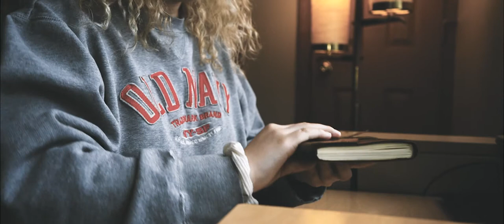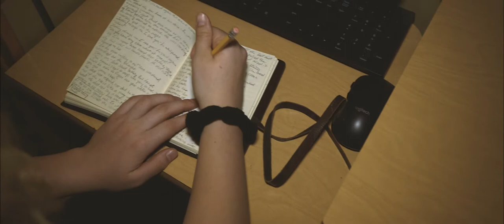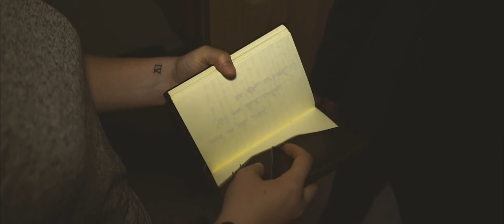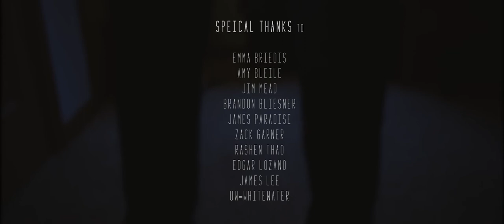ERASE | Psych-thriller Short Film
Written, directed and produced by myself.
A senior student capstone project.

A psychological-thriller short film about a woman's way of achieving perfection.
Featuring Kelsey Peshek and Jack DiPaolo.

Special thanks to:

Emma Briedis
Amy Bleile
Brandon Bliesner
James Paradise
Zack Garner
Edgar Lozano
James Lee